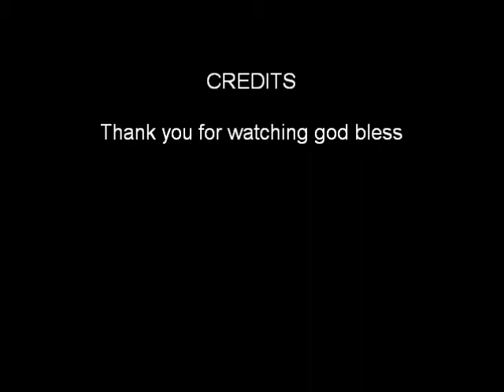Military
The song is My Apocalypse by escape the fate